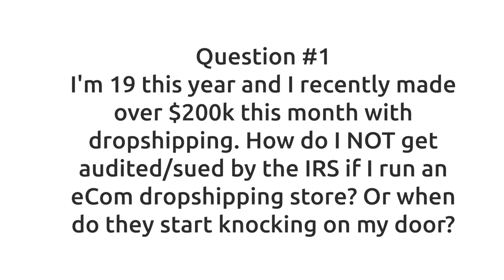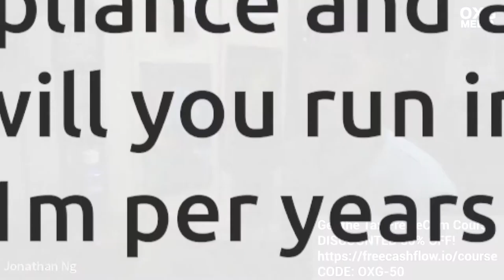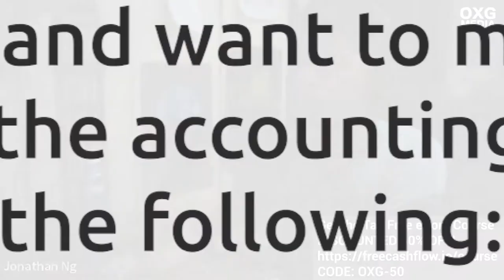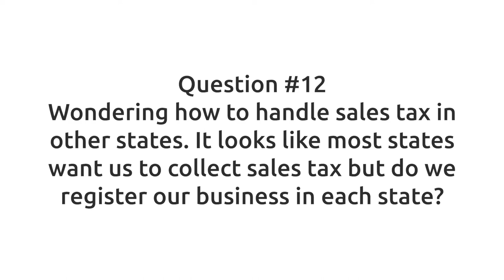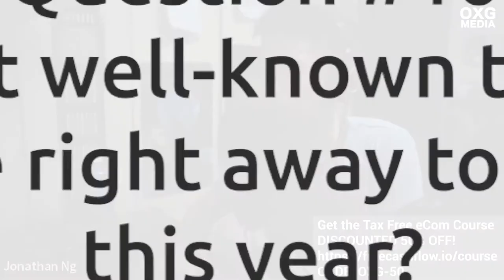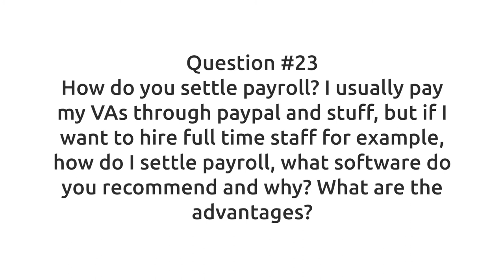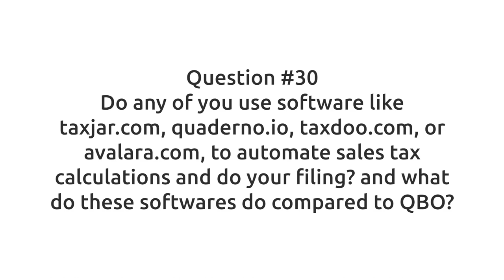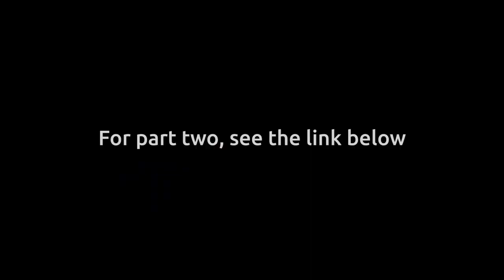eCommerce Tax & Accounting Ultimate Guide - Part 1/2 - W Alan Chen Of freecashflow.io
Last time we had Alan Chen, CPA on the channel you guys had TONs of question, we're just going to cover everything we compiled here once and for all in a 2-part series.

👉👉Got a DISCOUNT on Alan's stuff for you guys (limited to 50 units), get the Tax Free eCom Course here:

Use: OXG-50 at checkout

Introduction - 0:00:00
Alan Introduction - 0:00:57
Question #1 I'm 19 this year and I recently made over $200k this month with dropshipping. How do I NOT get audited/sued by the IRS if I run an eCom dropshipping store? Or when do they start knocking on my door? - 0:01:36
Question #2 How much money should you set aside per year to pay for taxes? - 0:03:38
Question #3 Why tax planning is important and why should I even care as an online entrepreneur? - 0:06:07
Question #4 What pitfalls to avoid on the accounting side when scaling your ecom business? - 0:11:10
Question #5 What compliance and accounting problems will you run into at 100k per year Vs 1m per years vs 8 figures, 10m per year? - 0:15:49
Question #6 What is sales tax thresholds and why it’s important to think about sales tax thresholds early on for ecom owners? - 0:17:41
Question #7 How does Sales tax nexus work and How do I not get burned from it as an online business? - 0:19:56
Question #8 What would happen if you don't file your sales tax or federal income tax? - 0:20:26
Question #9 I'm not American but I want to sell to the USA market and want to make sure I'm covered on the accounting side: other than doing the following: FEIN, track economic nexus, in each state, register for sales tax in states is there anything else? - 0:23:01
Question #10 What's the difference between an S corp, LLC and a C corp, which should I choose? - 0:26:02
Question #11 What's your business structure to pay the lowest amount of taxes? - 0:32:09
Question #12 Wondering how to handle sales tax in other states. It looks like most states want us to collect sales tax but do we register our business in each state? - 0:34:10
Question #13 What will an accountant do? Will he help with tax and registration process? - 0:35:24
Question #14 I run multiple dropshipping ecom stores. 1 General, a few niche and some branded stores. Can I have them in a single LLC? - 0:36:17
Question #15 Do I charge taxes to everyone based on the country they are purchasing in? and if so how do you manage/organize tax payment information to ensure your paying the taxes to the proper government bodies, or does shopify auto submit that for you? Confused at how to set up taxes. Help! - 0:38:49
Question #16 Give me a not well-known tax deduction that I can use right away to file my taxes this year? - 0:40:44
Question #17 If I buy, like Kitkat or biscuits, is that deductible? - 0:46:31
Question #18 When should I start worrying about accounting for my eCom business? - 0:47:15
Question #19 How much cash should I allocate towards deposits in the bank, towards product, wages, buying inventory, and any advice on managing cash flow? - 0:47:35
Question #20 Cash vs accrual accounting for eCom business. What to use? - 0:49:04
Question #21 How to choose an eCommerce accountant for my online store? - 0:50:18
Question #22 What questions should we ask the eCommerce accountant when we interview them? - 0:54:21
Question #23 How do you settle payroll? I usually pay my VAs through paypal and stuff, but if I want to hire full time staff for example, how do I settle payroll, what software do you recommend and why? What are the advantages? - 0:55:10
Question #24 Can I deduct my taxes when I buy inventory for my eCom business? - 0:56:41
Question #25 What’s the difference between software like A2X and QBO? - 0:58:25
Question #26 What key metrics should I look at in my eCom business? - 0:59:18
Question #27 If I'm not American, but run a USA LLC, do I have to pay US sales tax? - 1:00:29
Question #28 Top 5 mistakes that Shopify sellers make related to tax/accounting - 1:01:42
Question #29 What is your recommended accounting software and why? - 1:03:11
Question #30 Do any of you use software like taxjar.com, quaderno.io, taxdoo.com, or avalara.com, to automate sales tax calculations and do your filing? and what do these softwares do compared to QBO? - 1:04:25
Question #31 How do you record all your expenses in Shopify? Is it automatic? or do I have to manually pull from data into excel? - 1:05:12
Question #32 I paid like $60,000 in taxes last year and I feel it’s a lot. How do I LEGALLY pay less tax? - 1:06:14
Question #33 I have 3 VAs working for me now. How do I expense the cost of hiring my VAs? - 1:09:25

See below for the entire timestamps.